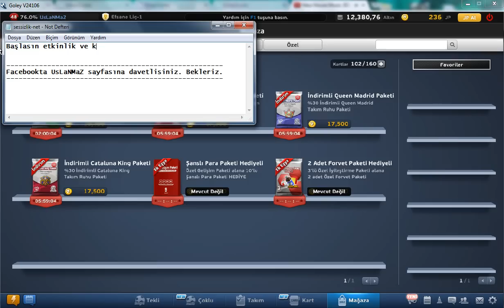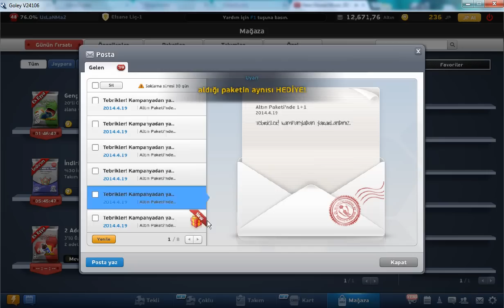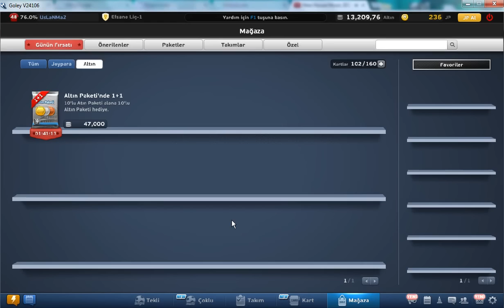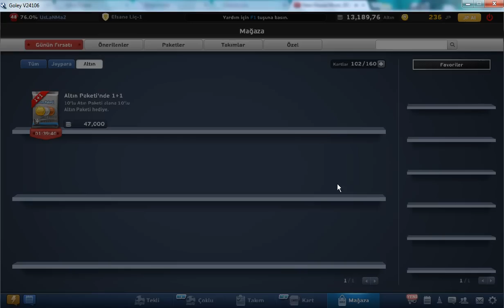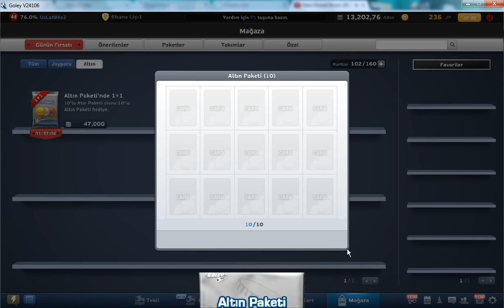Goleyde Altın paketi ile altın kasmak | UsLaNMaZ Farkı ile | Bölüm1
Daha fazla video için facebook sayfamız UsLaNMaZ ' ı takip edin.